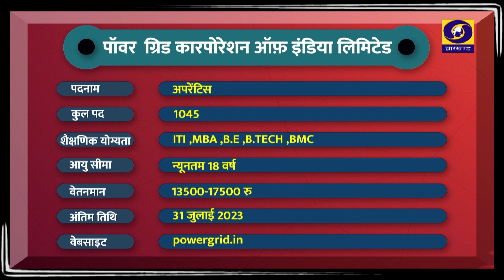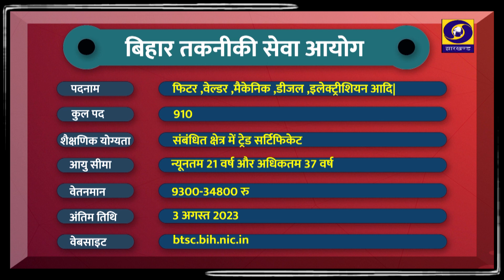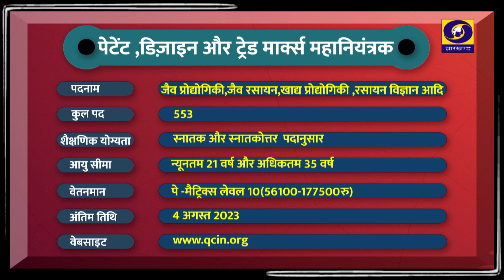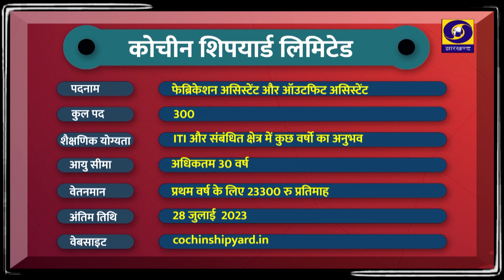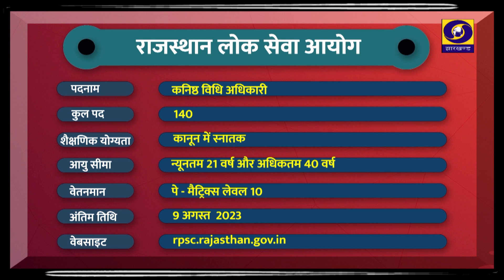रोजगार समाचार: 19.07.23 से 25.07.23